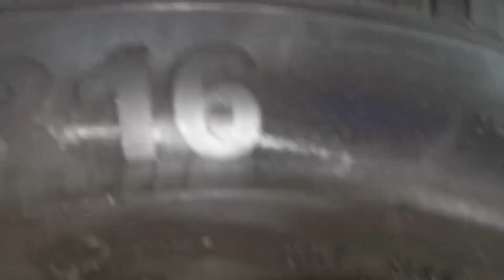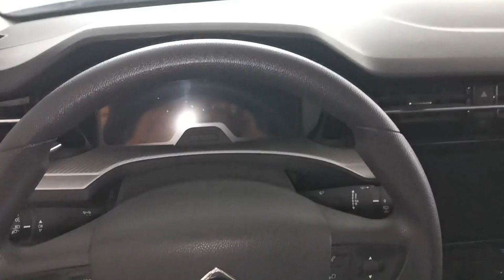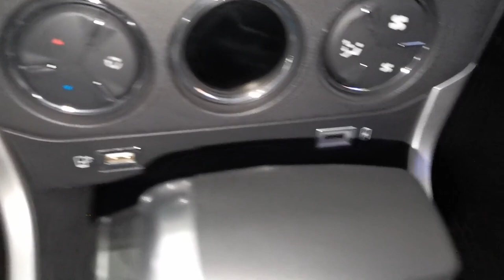2023 Citroen C3-XR small SUV in-depth Walkaround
2023 Citroen C3-XR small SUV in-depth Walkaround

The Citroën C3-XR, a subcompact crossover developed through the collaboration between French automaker Citroën and Chinese automaker Dongfeng Peugeot-Citroën, stands as an exclusive offering for the Chinese market. Scheduled for release in 2023, this vehicle will be equipped with a 3-cylinder, 1.2L turbocharged petrol engine that generates an impressive 120 PS of power. The engine will be paired with a 6-speed manual transmission, although the availability of an automatic gearbox has yet to be confirmed.

With its sleek design and compact dimensions, the Citroën C3-XR measures 4,505 mm in length, 1,748 mm in width, and 1,513 mm in height. Its wheelbase stretches to 2,655 mm, providing ample space and stability on the road. This subcompact crossover promises to offer a balance of style, performance, and practicality, making it an appealing choice for Chinese drivers looking for a versatile and efficient vehicle.

As the Franco-Chinese joint venture continues to innovate and cater to specific market demands, the Citroën C3-XR serves as a testament to their commitment to creating vehicles tailored to the unique preferences of Chinese consumers. With its powerful engine, well-designed proportions, and anticipated range of features, this subcompact crossover is poised to make a lasting impression on the Chinese automotive landscape.